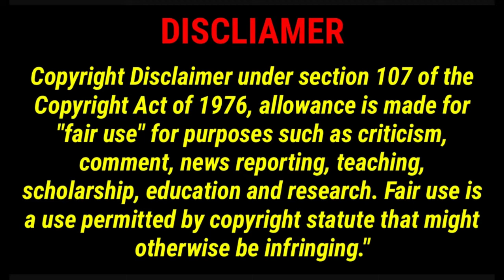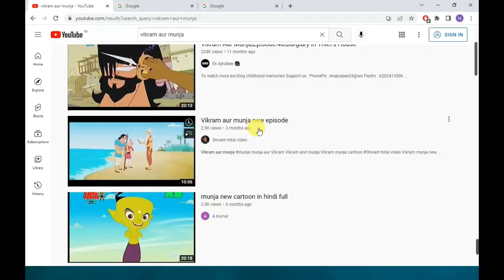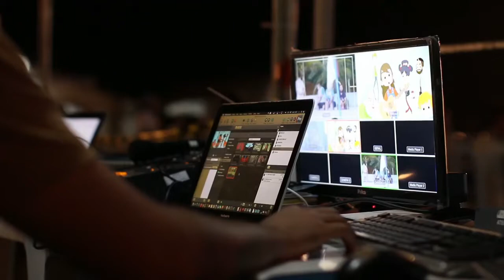Vikram Aur Munja Short Documentary | Last Episode of Vikram Aur Munja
is video mei maine aapko vikram aur munja ki full details de hai

Queries Solved:
vikram aur munja ki jodi
vikram aur munja first episode
vikram aur munja cartoon

Toon Cracker